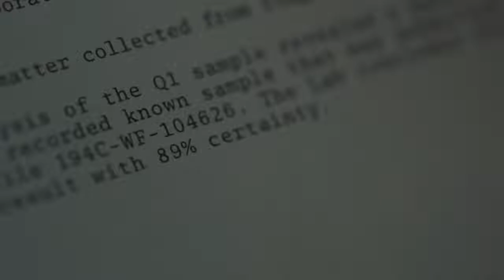Clarice 1x06 Promo "Can't Let Go" (HD) Season 1 Episode 6